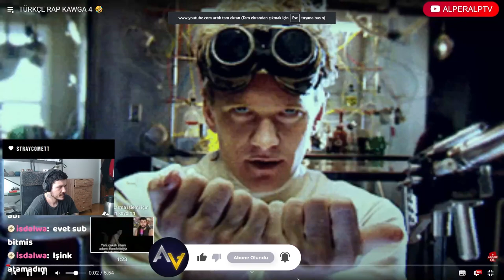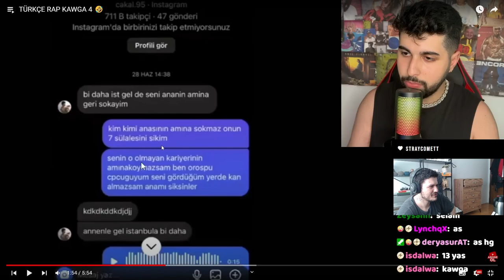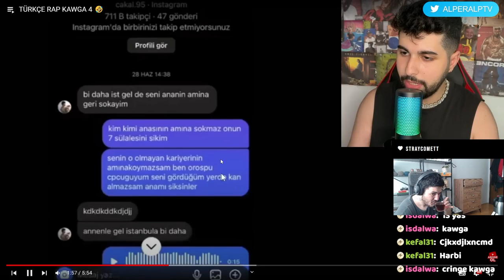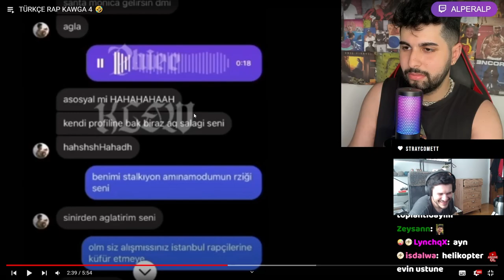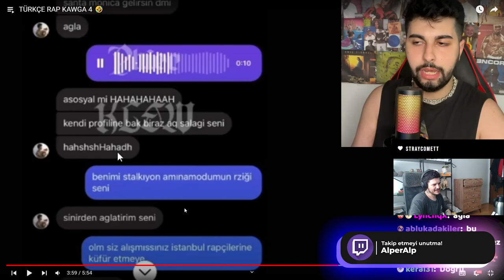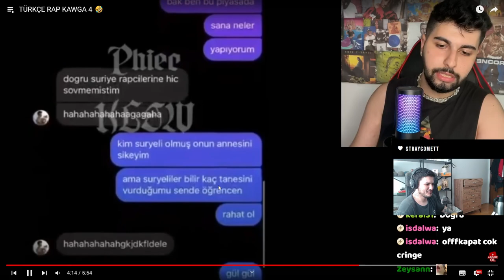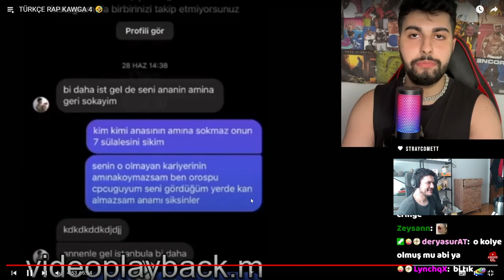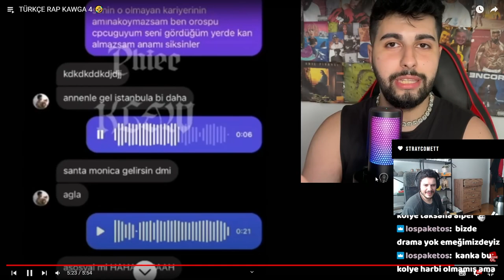Çakal ve Kefo Kavgasına Tepki | AlperAlp